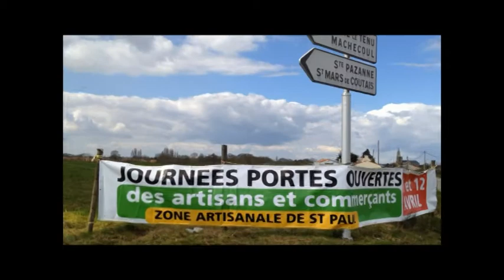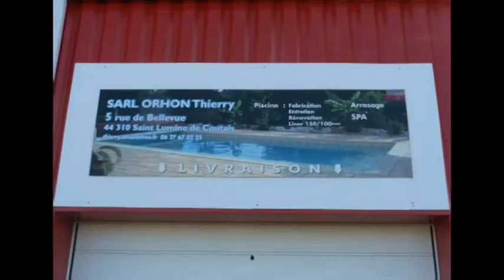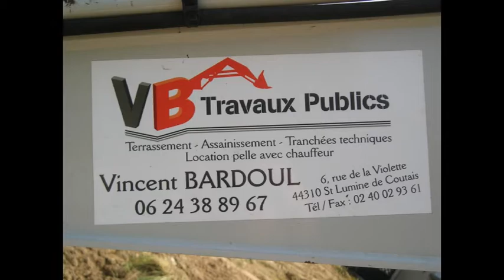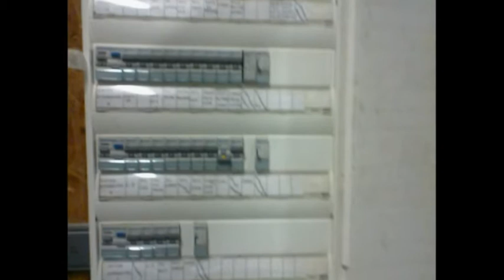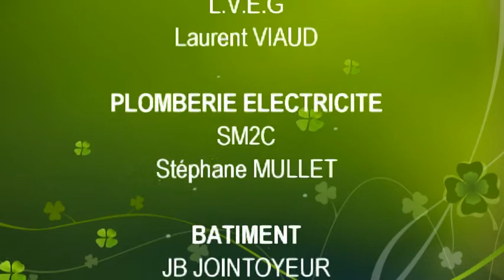Portes ouvertes artisans Saint Lumine de Coutais 11 et 12 avril 2015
Les 11 et 12 avril 2015, les artisans/commerçants luminois ouvrent leurs portes pour vous faire découvrir leur activité et leurs produits. De nombreux lots sont à gagner dont le 1er prix : balade en barque sur le Lac de Grand Lieu + un repas pour 2 personnes.